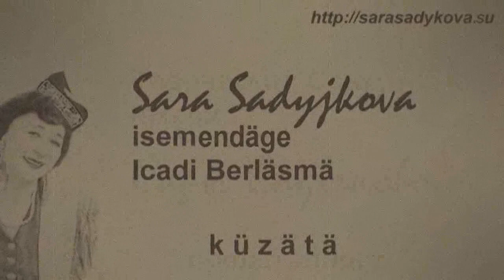Гүзәл Әхмәдиева: "Сагынам, дуслар"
Татар халык җыры.
Әлфия Авзалова исемле 1че халыкара конкурсы гала-концерт
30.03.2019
Мәскәү